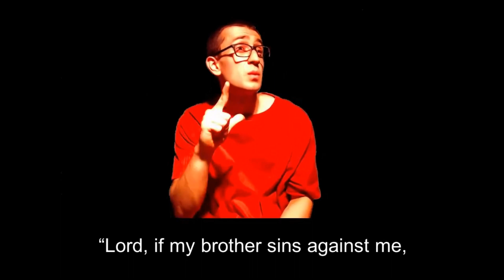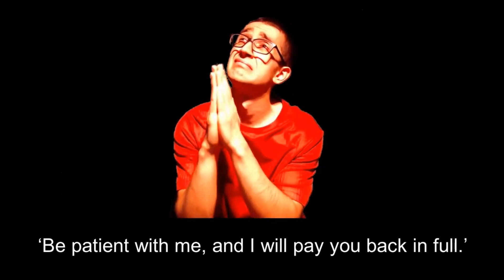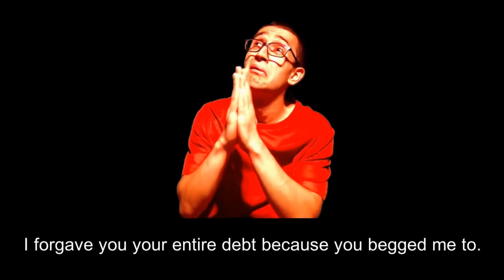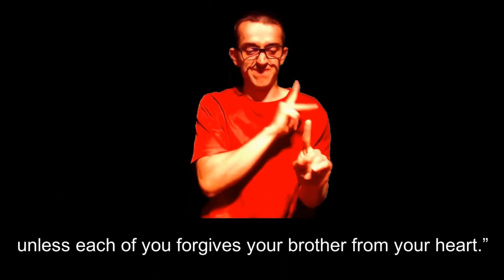24th Sunday in Ordinary Time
ASL Catholic Media provides instructional content about the Catholic faith in American Sign Language. Whether you are Deaf, hearing, a Catholic or non-Catholic, all are welcome!